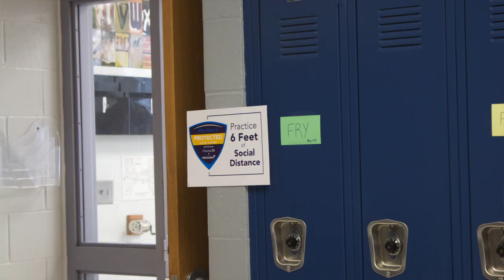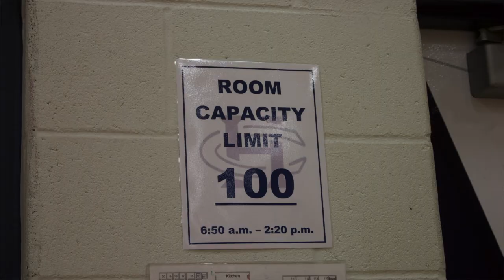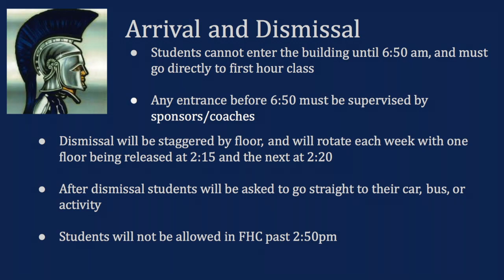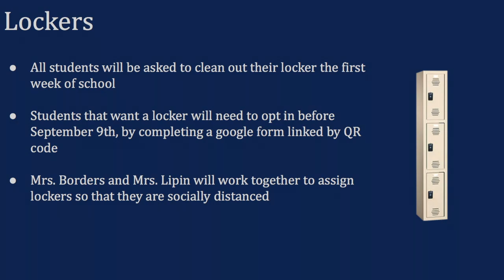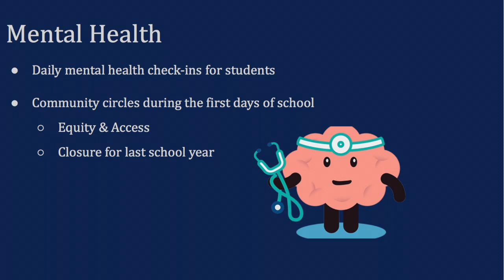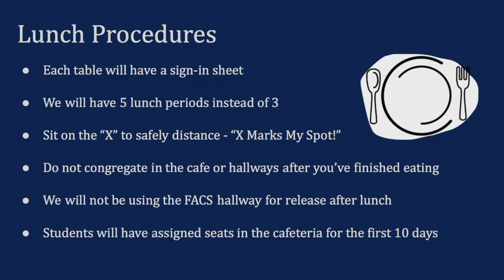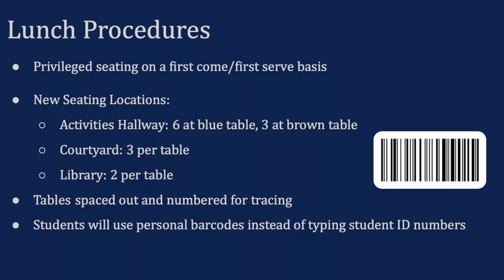FHC Start of Year Video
Francis Howell Central administration shares new COVID-19 safety protocols with students.
For the second part of the video which will be viewed during Seminar - 5:38
For the final video regarding buses which will be viewed during 7th hour - 7:20